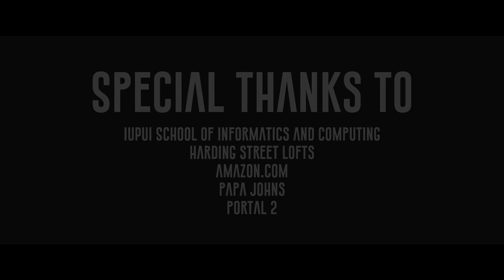Game Night (A Horror Short Film)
TEAM SCRABBLE! Read this after watching.

Fun fact: This film was written on a Tuesday and filmed that Saturday and Sunday. 4 out of our 5 actors bailed morning of so we spent 5 hours finding friends to act for us. Shoutout to the IUPUI cross-country team. The amount of cussing wasn't scripted, but in many scenes our actors only felt comfortable by doing so since they were all good friends. Prior to shooting, I coached them on the basics of acting and empathized not to make fun of or laugh at each other during the shoot so they would feel comfortable. Of course, we laughed throughout because they had never acted before and did some pretty comical takes.

From having not one, but two smoke machines break down on us and having to buy one at 10PM, to shooting for 8 hours in the pitch dark (that was a process), it was a fun 2-day shoot.

With all this being said, I'm proud of how the film turned out. I love the cinematography in it, especially in the dark. Also, thanks to everyone in my Macguffin Media (IUPUI media club I'm VP of) group for helping with the shoot!